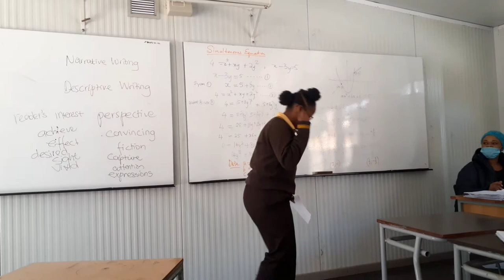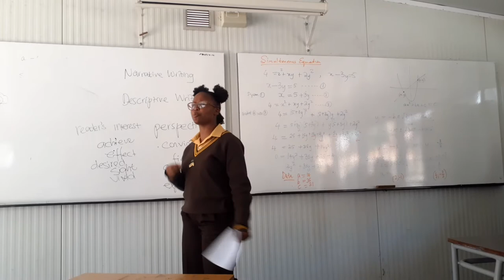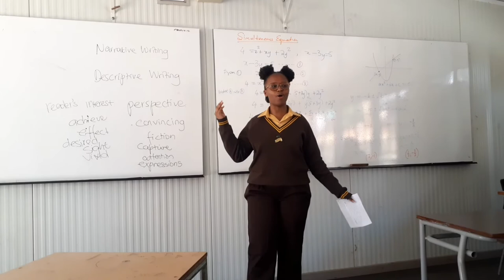School Vlog||Mozambiquen Youtuber